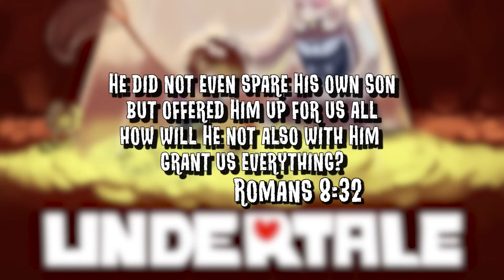Cooking With Undyne! [9] Undertale Blind Playthrough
This time we do the unthinkable and become friends with the woman who's actively been trying to destroy us...

Undertale is a role-playing game that utilizes the traditional mechanics normally seen in role-playing games but with a number of differences.

The battle system in Undertale is turn-based and seems to be heavily inspired by bullet-hell games - in particular the Touhou series of games- where the protagonist's SOUL, represented by a red heart, must avoid attacks unleashed by the opponent. During the player's turn, they have the opportunity to fight the opponent, perform actions that can change the opponent's mood, use items, and show mercy by sparing the enemy. The game has a large emphasis on the morality between killing and sparing the monsters encountered, as the player's actions determine what ending they will receive.

Long ago, two races ruled over the Earth: Humans and Monsters. One day, a war broke out between the two races and after a long series of battle, the humans were victorious. The greatest of their magicians sealed the monsters to the Underground with a magic barrier. However, this barrier is not a perfect barrier.

Many years after the war, in 201X, a human child climbs Mount Ebott for their own mysterious reason. It is said that those who climb the mountain never return. The child discovers an enormous hole in the mountain and falls in while trying to get a closer look. Now, the story begins.

The protagonist, who is suggested to be named after the player, starts off their adventure in the Ruins and shortly meets Flowey, a sentient flower who attempts to kill the protagonist for his own amusement. He is later thwarted by a motherly monster named Toriel, who teaches the child how to solve puzzles and resolve conflicts in the Underground. After a boss fight with her, she allows the child to exit the ruins.